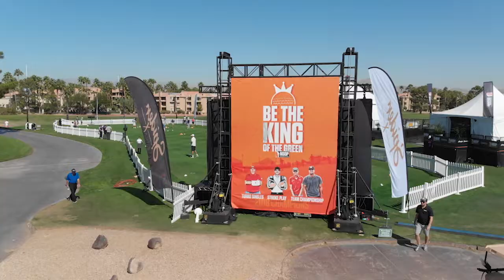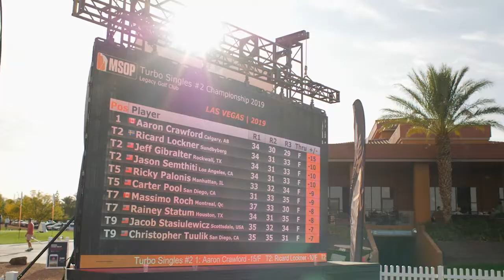2019 MAJOR SERIES OF PUTTING TURBO SINGLES CHAMPIONSHIP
Watch the recap from the 2019 MSOP Turbo Singles Championship. See why the Major Series of Putting is a tournament like no other!